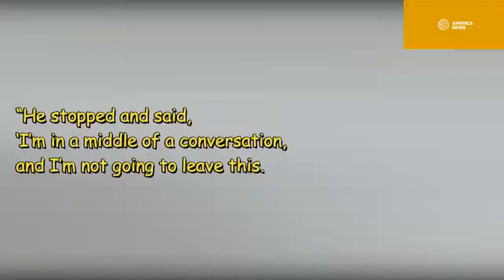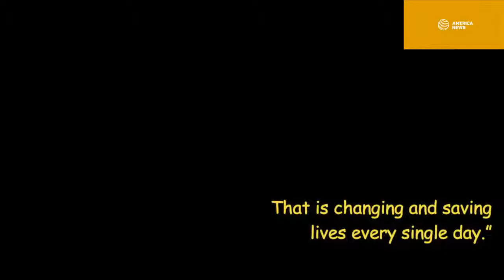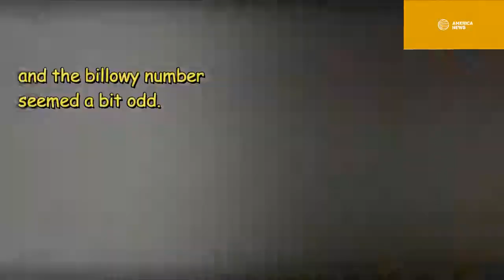Meghan Markle and Prince Harry To Visit Fraser Island To Rested Nursing Pregnancy